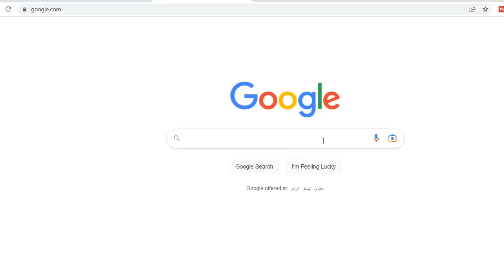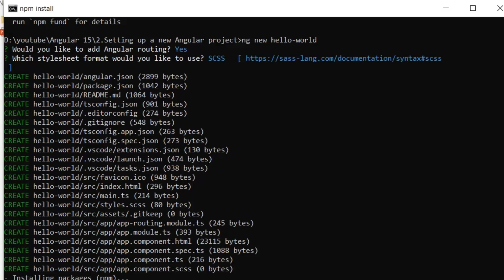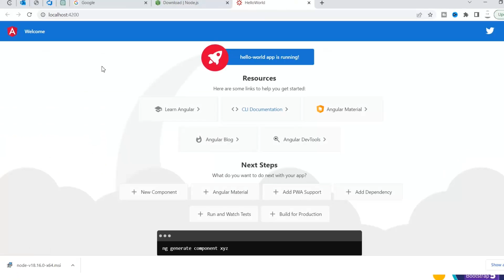Setup a Basic Angular Project | Mastering in Angular 15 Beginner to Advance Course | Lecture 2